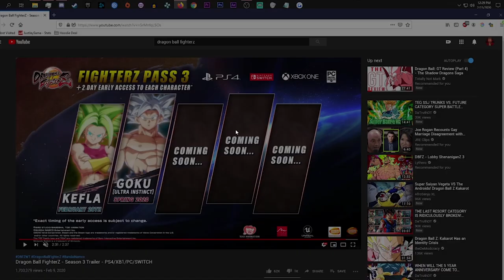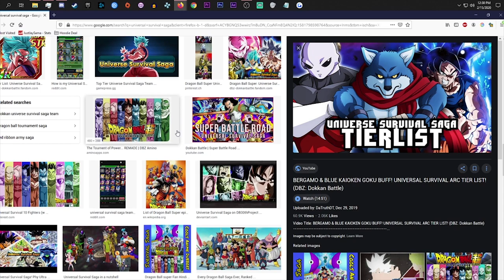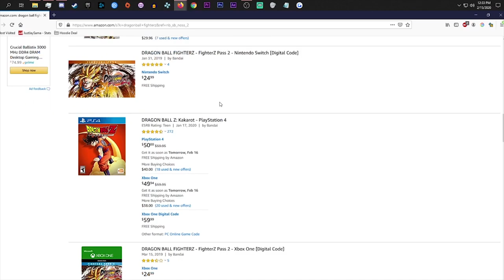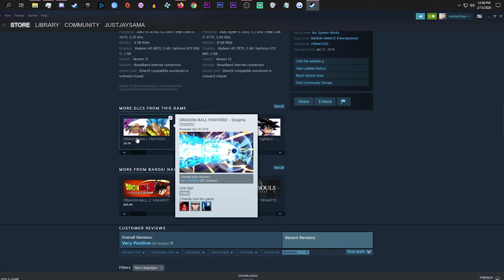FIGHTERZ SEASON 3 IS HERE! IS IT WORTH IT?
Dragon Ball FighterZ Season 3 is upon us and we have some new characters on the horizon! I haven't played this game since 2018 and I take some time to talk about if it's worth it or not for the new Mastered Ultra Instinct Goku and Kefla being released! Along with 4 new dlc characters!
--Hit Me Up on Social--